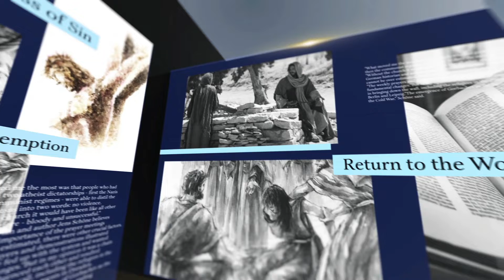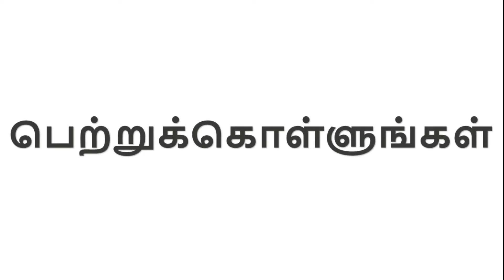2021 Grand Bible Seminar with Rev.Rajan Williams Park 8